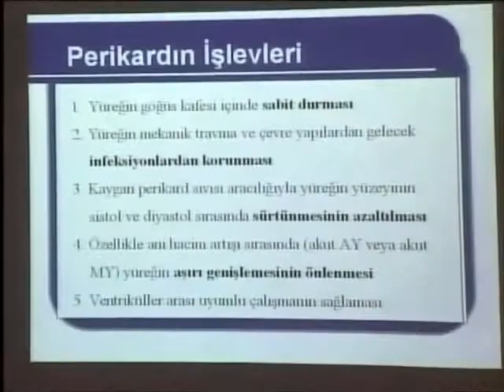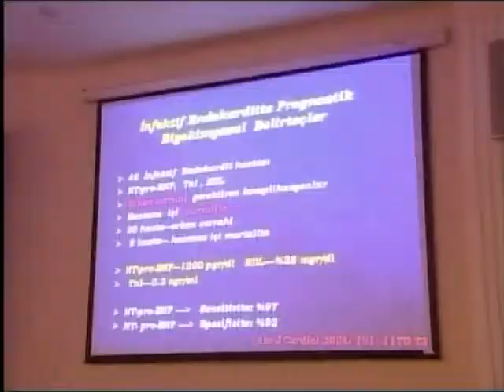Ürək-Damar Xəstəliklərində Yeniliklər - Sağlam Ol verlişi (İTV) III Hissə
İctimai Tv-də yayımlanan Sağlam Ol verlişinin mövzüsü "Ürək-Damar Xəstəliklərində Yeniliklər"

İştirakçılar:
Rəşad Mahmudov, Ermanno Mazza, Ahmet Memiş, Vüqar Məmmədov